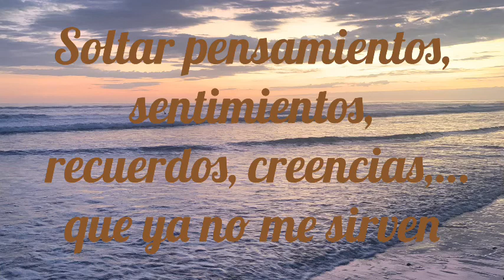higher Self -¿Qué significa ser mi Yo Superior?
¿Qué significa ser mi Yo Superior?
 -dejar ir pensamientos, sentimientos, recuerdos y creencias, que ya no me sirven
 (Problemas de la infancia, relaciones, ganancias de la sociedad, ..)

Soltar todas las viejas historias, la vieja mentalidad que seguimos contándonos una y otra vez.

 Soltar el resentimiento- lo cual llevamos con nosotros- 🧳💼🧳 peso energético- que nos aleja de nuestro yo superior, que nos frena.

 Suelta la mentalidad de víctima
 Suelta el miedo

 💎Tómate tiempo para ti -para reflexionar -para escuchar
 💎practicar la gratitud
 💎practicar el perdón

 Sí, me abro a la magia.
 Sí, permito entrar en el flujo de la vida.
 Sí, estoy dispuesto a recibir y comenzar a ver todos los milagros detrás de cada esquina.

Cuanto más conscientes somos, más podemos recoger señales, milagros, enviados desde el universo para guiarnos hacia nuestro propósito superior y cumplimiento.

What means being Higher Self?
-letting go of thoughts, feeling, memories and believings, that are no longer serving me
(Childhood issues, relationships, society gains,..)  dropping all the old stories, the old mindset we keep telling us again and again.
Letting go of resentment- we carry with us- energetically weight- that keeps us away from our higher self:

lettingGo of who you are not anymore
toBecome who you are now

Drop victim mindset
Drop fear

💎Take time for yourself -to reflect -to listen
💎practice gratitude
💎practice forgiveness

Yes I open up to magic
Yes i allow to come into the flow of life
Yes I am willing to receive and start seeing all miracles behind every corner

The more self aware we are the more we can pick up signs- miracles- sent from universe to guide us to our higherPurpose and fullfillment